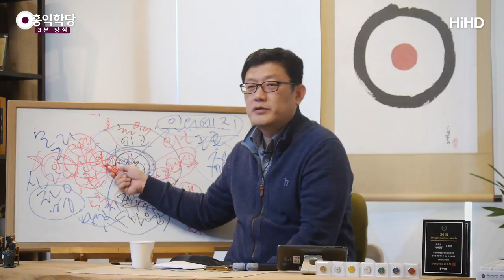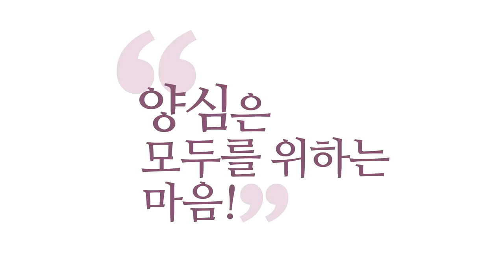[3분 양심] 최고의 비결 '사랑' _홍익학당.윤홍식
(190217 일요 대담) 모든 성자들이 제일 강조한 게 왜 사랑이냐 하면요,
영성의 제일 고단자가 되는 최고의 비결이
사랑의 마음을 끝까지 물고 늘어지는 거예요.
일상에서 이렇게 사셔야 해요, 팁을.
제가 육바라밀 하라고 하고,
'인의예지(仁義禮智)' 잘하라고 말씀드리면
인의예지가 또 쪼개져서 들어갈까 봐
제가 인의예지를 다하면 인(仁)이에요, 사랑.

육바라밀 다 하면 뭐예요? 자비요, 사랑.
요즘 "사람이 먼저다." 있죠?
아무튼 '사람이 먼저'도 맞는데
지금 여기서 드리고 싶은 것은
"사랑이 먼저다." 하는 소리예요. "사랑이 먼저다."
이게 제가 서른두 살 때 낸
『대학, 인간의 길을 열다』에도
"인의예지 다 하면 사랑이다." 이 소리 다 써놨습니다.

"사랑이 제일 중요하다." "사랑이 먼저다."
그래서 『성경』에서 "하나님은 사랑이시다."라고 합니다.
"하나님은 사랑이시다."
그리고 『고린도전서』에 보면,
"사랑 안에 사랑은 온유하고, 인내하고, 무례하지 않고,
사랑 안에 인의예지가 다 들어있다." 이 얘기가,
왜 모든 철학자, 모든 신학자가 다 얘기합니다.
사랑 안에 인의예지가 다 들어있는 겁니다.

우리 참나 안에 인(仁)ㆍ의(義)ㆍ예(禮)ㆍ지(智)ㆍ신(信) 해도
이거 다해서 인(仁)이에요, 인.
사랑인데, 사랑하니까 남한테 겸손하고
조화를 이루게 하는 것이고,
사랑이니까 사랑 어기는 불의를 보면 못 참는 것이고,
사랑하니까 남을 돕고 싶으니까 지혜가 생깁니다.

어떻게 해야 모두가 살 수 있는지 지혜가 나오고,
뭐가 정의롭지 못한지, 뭐가 옳은 건지, 뭐가 무례한지,
다 사랑의 마음에서 알 수 있어요, 그게 옳은지 그른지.
애를 낳았는데, 애를 너무 사랑해야
애를 어떻게 키워야 되는지 지혜를 얻을 수 있어요.
사랑하지 않으면 지혜가 안 나옵니다.
울든지 말든지, 기분 좋든지 말든지,
이렇게 키우면 지혜가 하나도 안 늘겠죠?

언제 울고, 언제 웃는지 알아내는 게,
사랑의 마음이 있어야 지혜가 생겨서
적절하게 조시를 맞춰줄 수가 있는 거예요.
그게 성실함인데,
이 사랑이 안 끊어지는 게 성실함입니다.
사랑 하나로 모든 것을 이해하실 수가 있어야 돼요.
모든 종교가 다 해서 사랑입니다, 사랑.

지혜도 이 사랑을 이끌어내는 지혜입니다.
그래서 '몰라와 자명' 그러면
여러분, 일단 자명해지셔야 되니까,
진리를 알아야 되니까
'홍범 14조 진리', 이 정도 진리는
우리가 우주에서 꿰뚫어 봐야 되거든요.
꿰뚫어 봐야 되는 것은 맞는데,
이 진리의 핵심이 뭐냐? 뒤에 육바라밀이 뭐겠어요?
사랑하는 방법이에요, 어떻게 사랑할지.

그래서 제가 법공(法空)의 극치에 가면,
5, 6조만 해도, 5조는 "일체가 참나의 신비구나.
참나 상태에서 우주를 보니까 일체가 참나의 작용이구나.
하나님 작용이구나." 알아요.
그다음 6번이 뭐죠? "그러니 일체를 참나한테 맡기면서,
하나님과 함께, 신과 함께 이 문제를 풀어가야겠구나.
나 혼자 해서 될 일이 아니구나."

그다음에 뭡니까?
제가 이제 7, 8번 얘기를 잘 안 했는데,
오늘 해드리려는 거예요. 7번이 뭐냐?
"참나의 뜻에 따라 남을 나처럼 사랑하자."
그건 참나 상태에서 알 수 있는 거예요.
"참나 상태에서 보면 나와 남이 둘이 아니구나."
하는 것을, 그 느낌을 정확하게 말로도 하고,
지혜로도 알고 계셔야 돼요. 자명하게 알고 계시면
사랑 덩어리가 됩니다, 여러분 마음이.

이 법공까지 가서 이 정도
"나와 남이 둘이 아니구나."를 늘 명심하고
살아가시기만 하면 여러분 그때부터는
그 정도 진리가 인가된 상태에서는
여러분 "몰라!"만 하셔도 "몰라!"만 하셔도
여러분 안에 사랑이 감돌아요, 마음이.
자, 나와 남이 둘이 아니라는 진리를
인가하기 전에는 "몰라!" 하면 어때요?

나만 편해요.
"아 황홀해, 아 편해. 죽이네.
역시 중생들은 중생들답게 살라고 하고
나는 이 열반 속에 계속 있어야겠다. 여기 짱이네."
이 정도 생각을 합니다. 아공(我空) 정도나 알면.
법공에서 자타일여(自他一如)까지 가면
어떻게 될까요? 깨어있는 순간
"나와 남이 둘이 아니네." 하는 마음이 먼저 생겨요.

"나와 남이 둘이 아니니,
내가 당해서 싫은 것을 남한테 안 해야겠네."
이 안에 육바라밀이 다 들어있어요.
그래서 지금 7, 8번 알면,
7번 참나의 뜻에 따라 자타일여니,
"나와 남이 둘이 아니니, 남을 나처럼 사랑해야 되는구나."
8번 "그러니 모두를 이롭게, 모두가 행복해지게 하는 게
내가 나아가야 될 길이구나."

공부의 극치는 '홍익인간'입니다.
공부의 궁극이 뭐냐고 물어보신 질문이 있던데
공부의 궁극은 '홍익인간'입니다.
지금 그러니까 '홍익인간'은 아주 뭔 훗날 하는 게 아니에요.
지금 여러분 오늘 하루 만나는 분을
이롭게 해 주세요, 자기를 포함해서.
모두를 이롭게 해 주면서, 무슨 마음으로?
억지로 하시면 안 돼요, 체면 때문에.

피터팬이 하라 그래서 하시면 안 돼요.
양심에서 솟구쳐서, 신바람 나서 하시면 돼요.
"나와 남을 둘로 보지 않는 마음이다."
"내 안에 사랑이 꽉 차 있다."
그러면, 벌써 그 마음이면,
남한테 죄짓는 게 찜찜해지고, 남한테 잘해주고 싶고,
그래야 마음이 편해지고 해요.

사랑의 마음만 계속 보존해가시면
즉, "몰라!" "괜찮아!"만 계속하셔도
"그 참나가 나와 남이 둘이 아닌 자리다."
'사랑의 자리'라는 것만 아시면,
자나깨나 "몰라!" "괜찮아!"를 하고 계시면,
자나깨나 사랑이 흘러나온다고요.